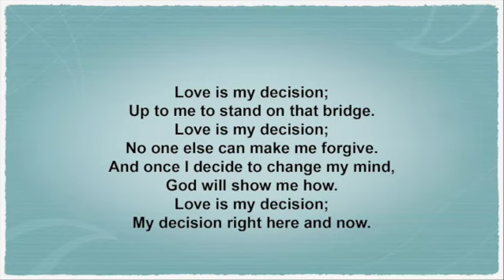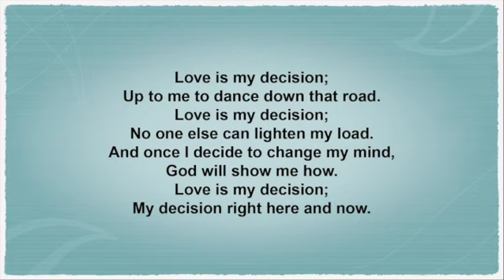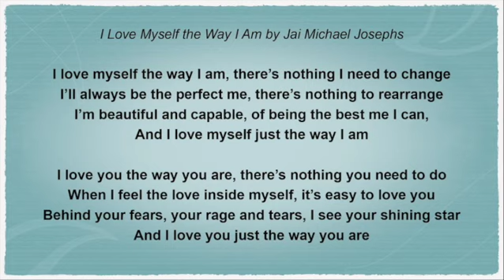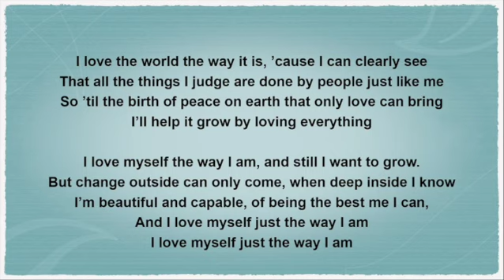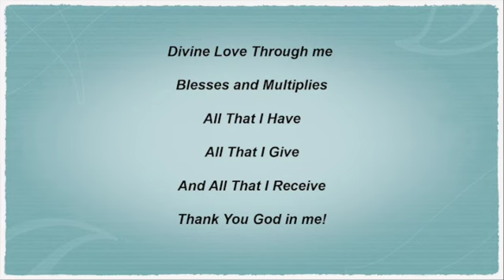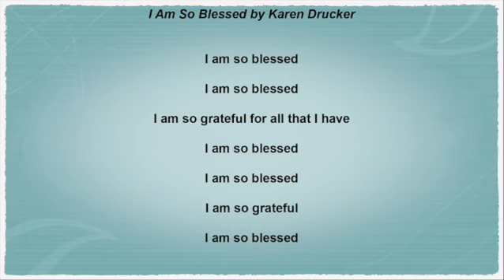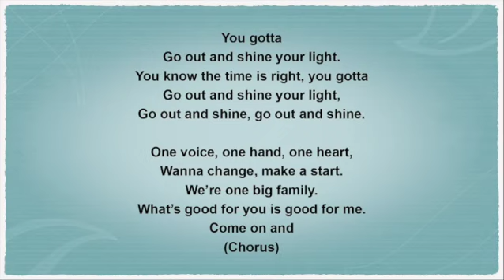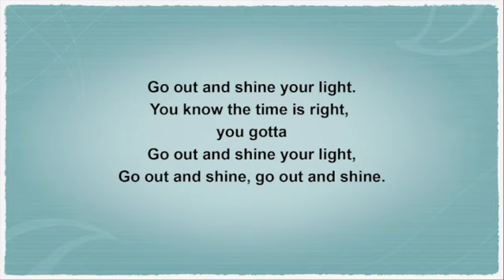Rev Bram Watkins "Living Wholeness Through Peace"